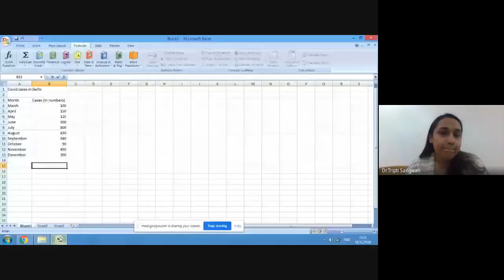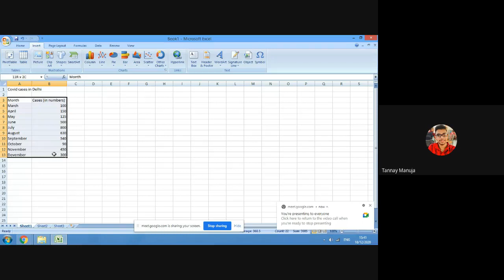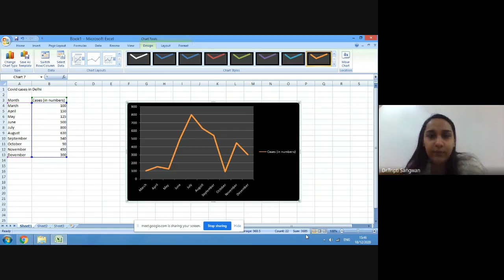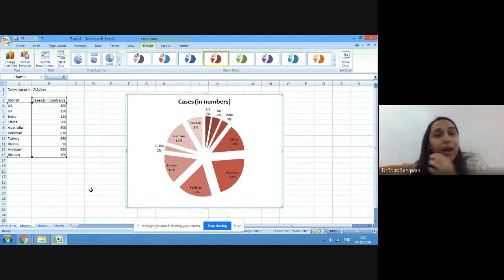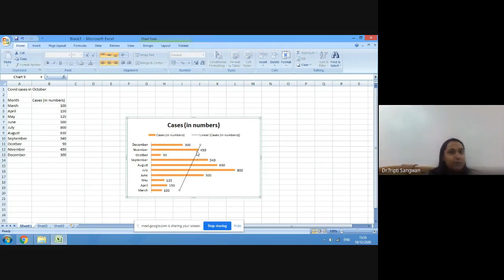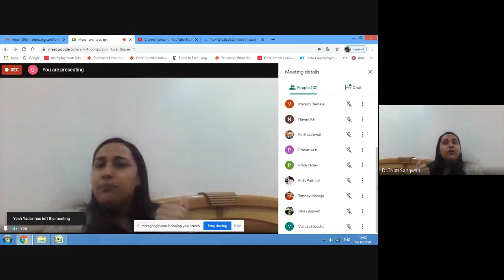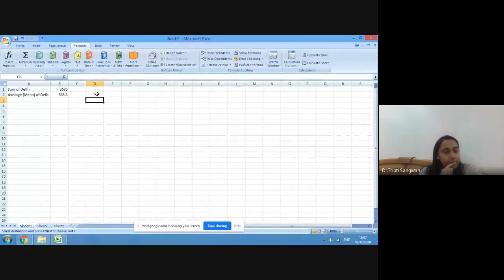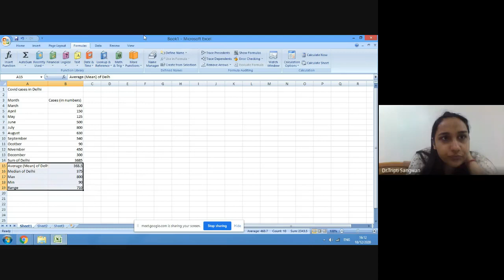Excel1. Column2. Line graphs3. Bar Graph4. Pie chart5. Scatter Diagram6. Sum, Mean, Median and Range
Excel
1. Column
2. Line graphs
3. Bar Graph
4. Pie chart
5. Scatter Diagram
6. Sum, Mean, Median and Range